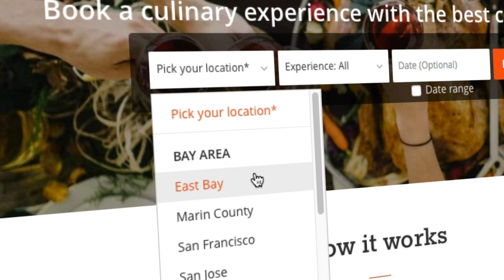Cozymeal Cooking Classes and Team Building Activities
Many unforgettable memories are created around the table. With Cozymeal finding unique culinary events is easier than ever. As the premiere destination for culinary experiences, Cozymeal offers cooking classes, corporate team building, farmer’s market tours and private dining with professional chefs.

With just a few clicks, anyone can reserve local chefs who offer menus from around the globe.  Sushi, classic French, Southeast Asian, and Latin fusion are just a few of the international cuisines you can book through Cozymeal.

From birthday celebrations to team building activities to travelers seeking a local dining option, Cozymeal provides the chef, ingredients and venue to ensure a seamless event.  Whether hosted in a chef’s private kitchen, commercial space or your home, the Cozymeal concierge team is available to match you with our talented chefs seven days a week.  For a truly unique dining experience, visit Cozymeal.com and book your seat at the chef's table!